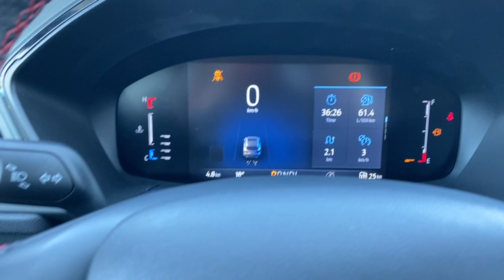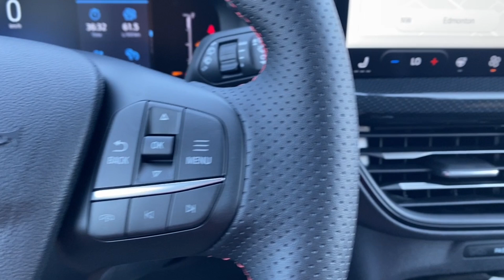2024 Ford Escape ST-Line Select | Agate Black Metallic